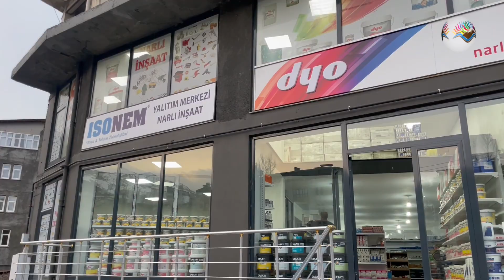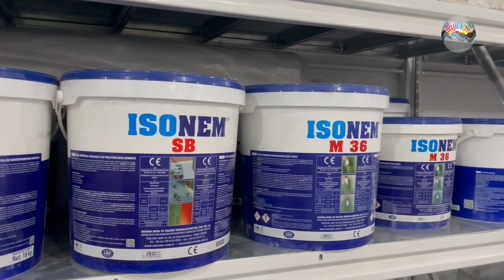Hakkari Vip Gross AVM Tanıtım Reklamı [ 2023 © ]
Hakkari ilimizde hizmete açılan Vip Gross Alışveriş Merkezini sizlere tanıttık. İyi Seyirler...

SİZDE VİDEOLAR HAKKINDA ELEŞTİRİ VE GÖRÜŞLERİNİZİ YORUM YAPARAK BİZE ULAŞTIRABİLİRSİNİZ!
       VİDEOLARI BEĞENMEYİ UNUTMAYIN !!!